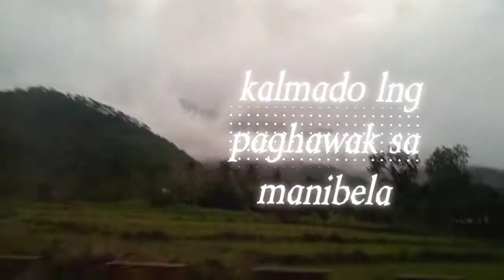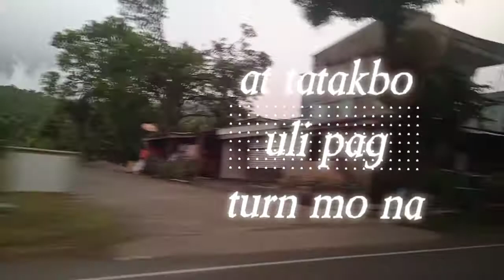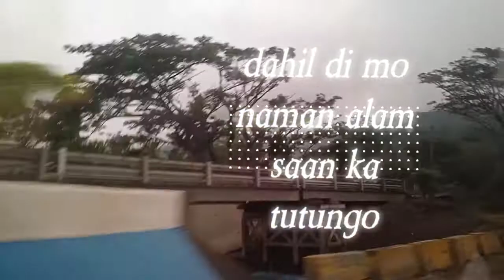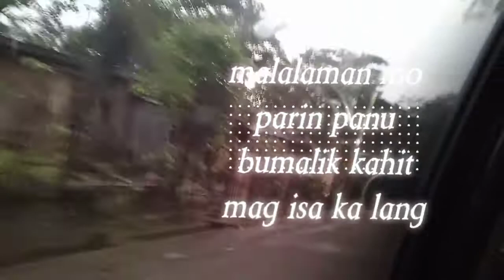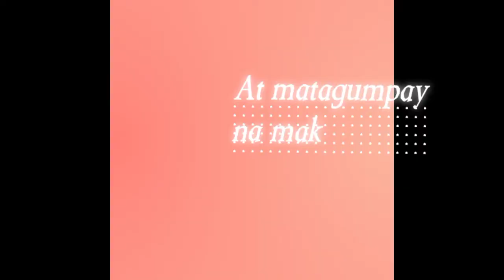KASABAY SA BYAHE MO/TRIP TO PALTIC/BYAHE NG BUHAY